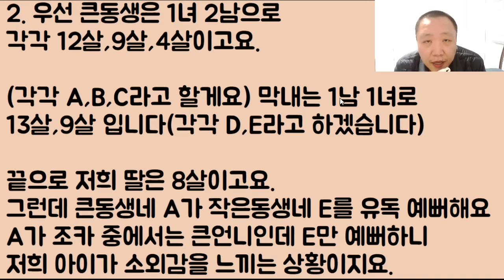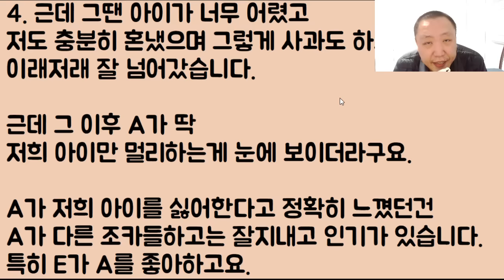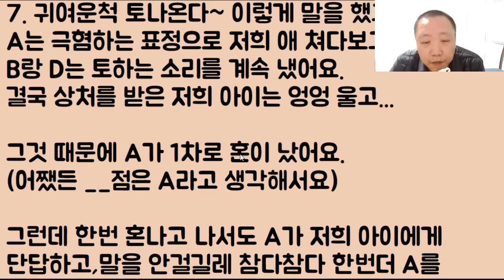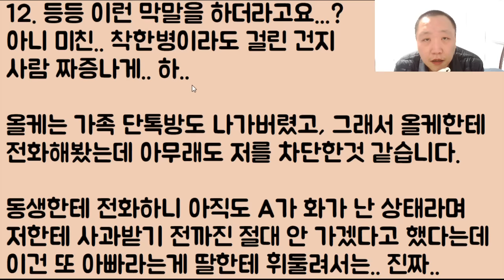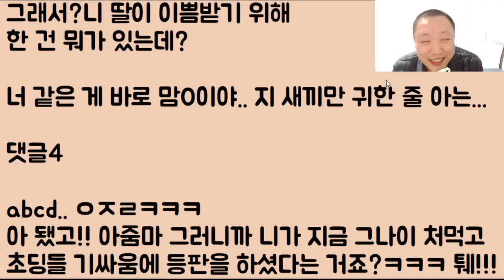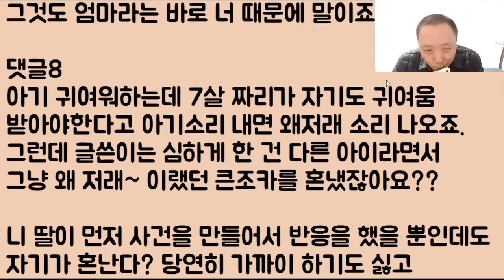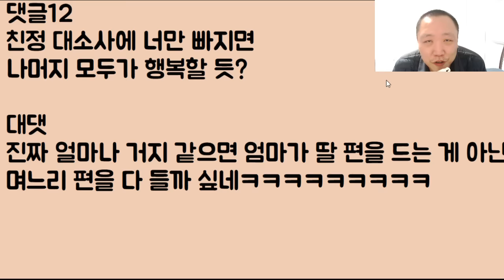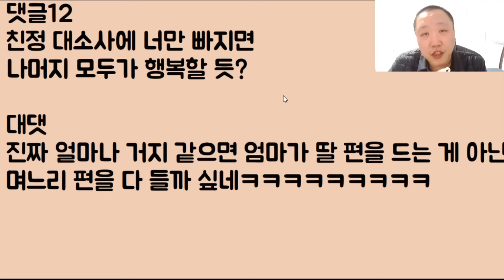[아줌마 박제ㅋㅋㅋ] 어른이 애들 싸움에 껴들어 친정을 완전 개 박살 냈다가.. 그 즉시 가족 모두에게 버림받으며 쌍욕 오지게 처먹고 도망간 여자ㅋㅋㅋ